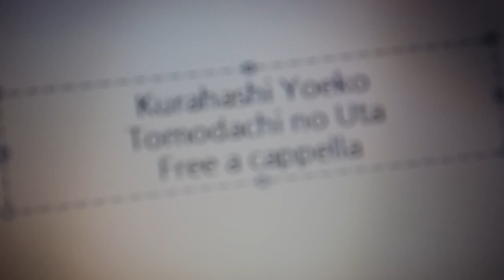倉橋ヨエコ - 友達のうた Free a cappella フリーアカペラ